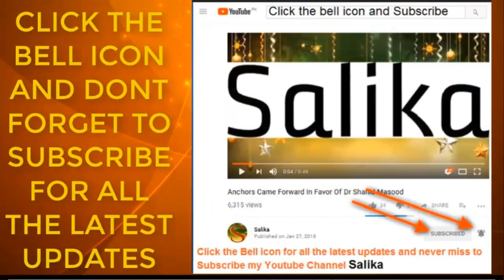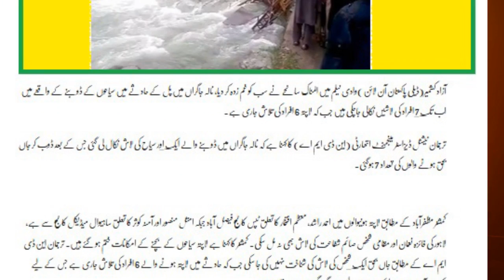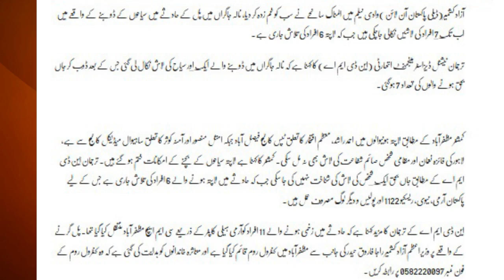SANIHA WADI E NEELAM JAN BHAK KI TADAD 7 HOGAYE